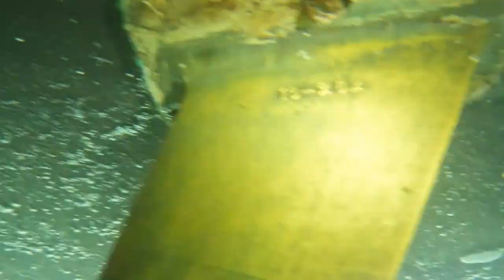Trojan F32 Underwater Hull Inspection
Diving in Shalimar FL to inspect a Trojan F32 from some loopers with a funny accent.  Really cool to meet a couple that has come to the USA to do the loop.  Talk about adventurers.